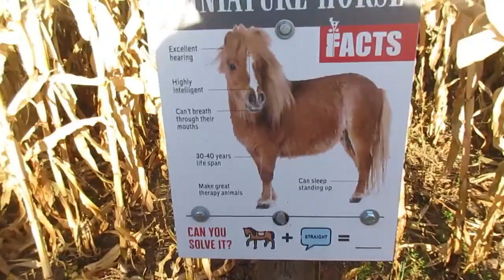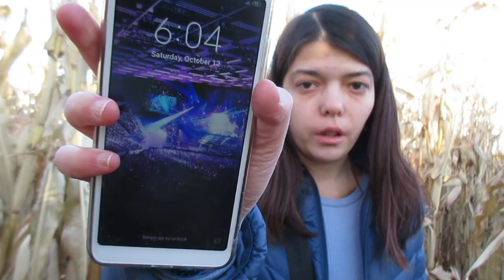BOOK O'WEEN DAY 14 | READING A THRILLER AT A CORNFIELD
Hello, everyone! Happy Thanksgiving Day! A short video to take a break from the long one that was yesterday, haha. This is probably my second favorite of book o'ween!

"Nikos Spiliotis - Helen 2" is under a Free To Use YouTube license